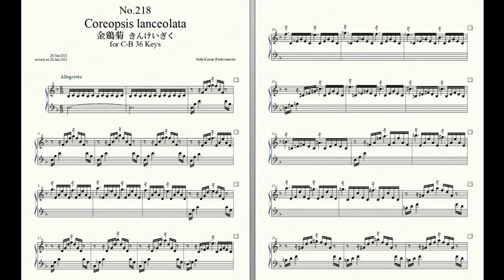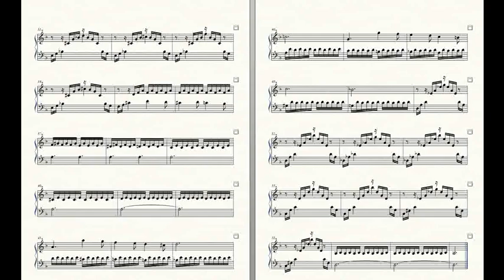Rockzaemon “Florum” Preludes for Celesta or Toy Piano No.218.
Rockzaemon.
Florum No.218. Vol.XIX.

Coreopsis lanceolata 金鶏菊 きんけいぎく